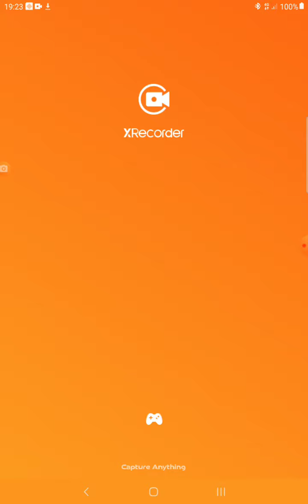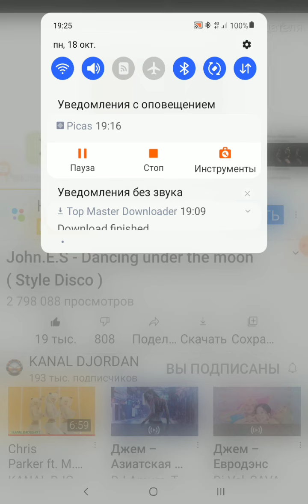программа для фото и видеозаписи экрана,супер)